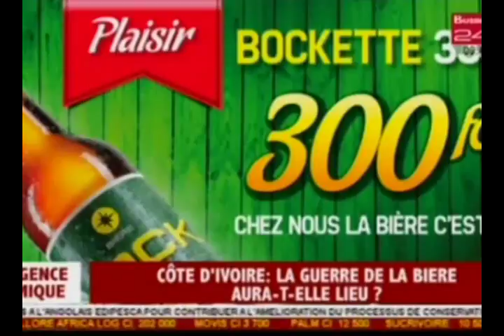Business 24 / Intelligence Economique - Qu’est ce que l’intelligence économique